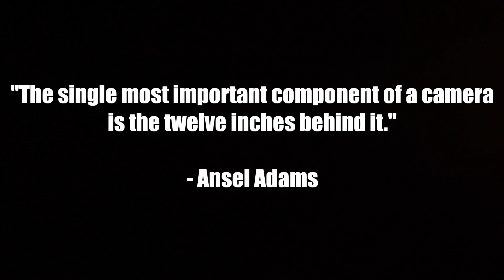Mulțumirea adusă de fotografie vs. mulțumirea adusă de echipament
În acest material pun în balanță procesul de a face fotografii și echipamentul foto pe care-l folosim - care dintre ele ne aduc mulțumirea pe termen lung?